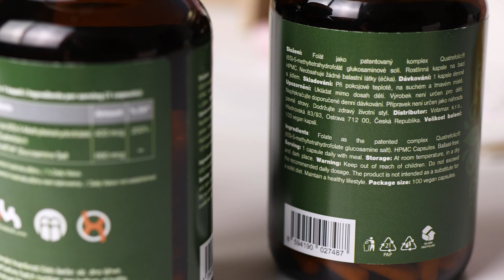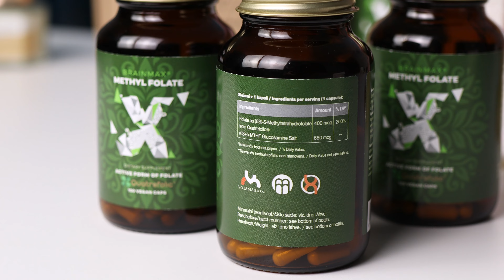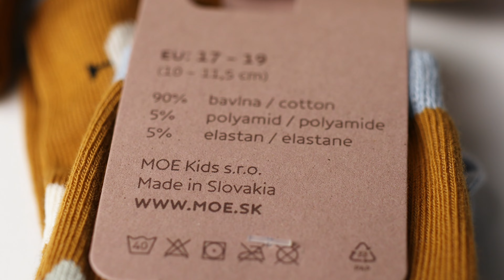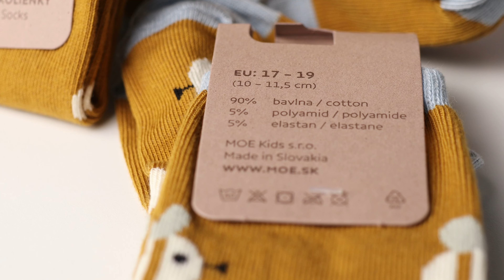Tehotenský set ORGANIC aj pre tie najnáročnejšie maminky!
👉 Nákupom produktov v sete ušetríš až 49%
👉 Tá najlepšia dostupná kvalita produktov na trhu
👉 Iba potrebné veci, žiadne zbytočnosti!